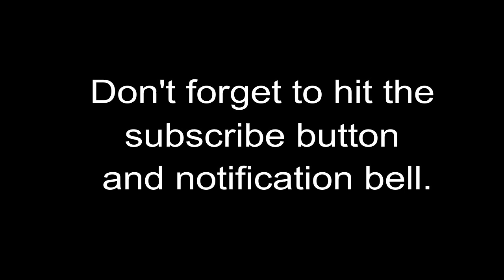Energized - (No Copyright Music)